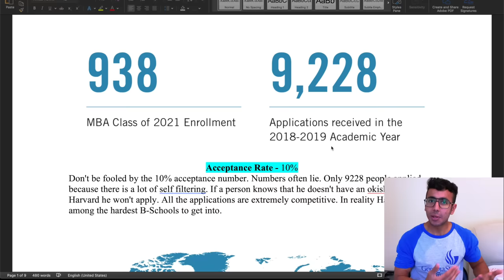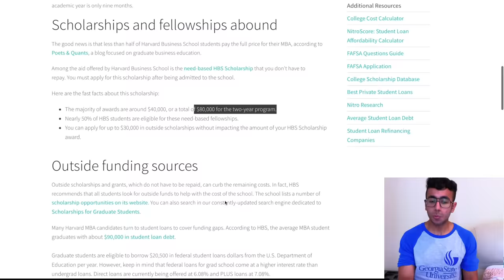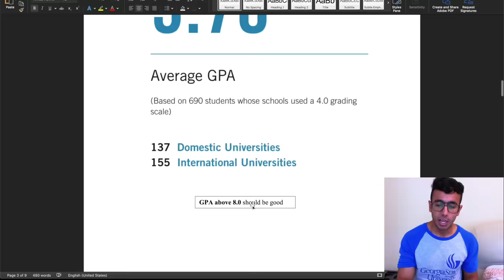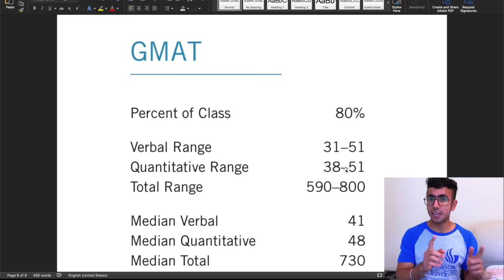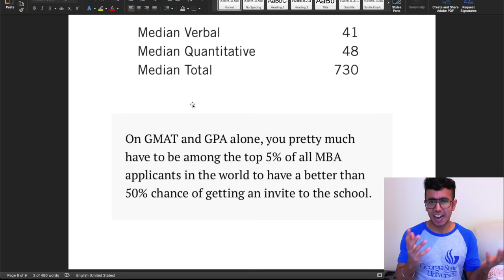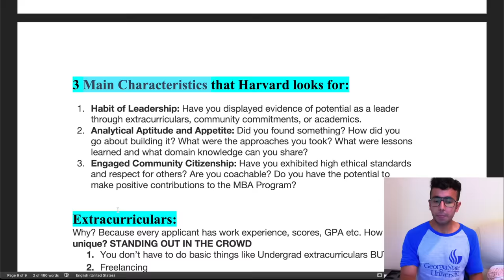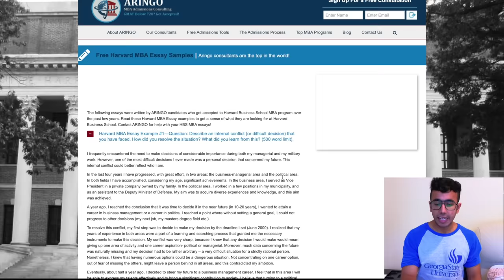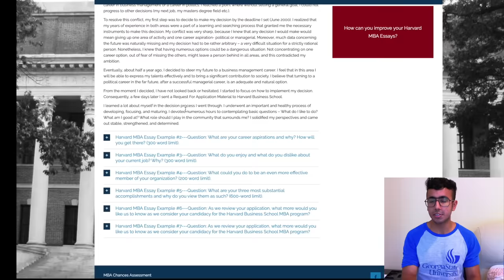MBA in Harvard: Fees, GMAT, GPA! Does IIT Tag Matter?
Successful Applications of International Students in Harvard! MBA in Harvard. All the data in this video was collected by Shresth and you can approach him for personal counseling or a copy of the data with the phone number given below

GMAT 2020 Practice Tests
Video Shot on iPhone xx

Vlogging Gear:-
Camera: